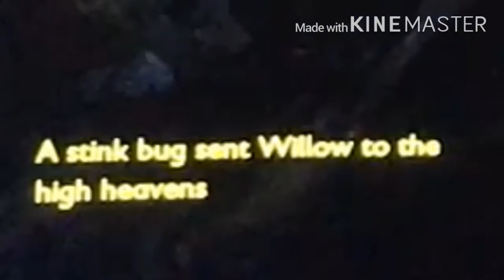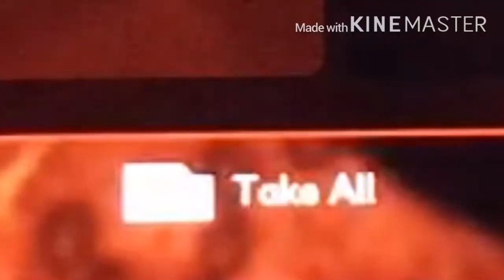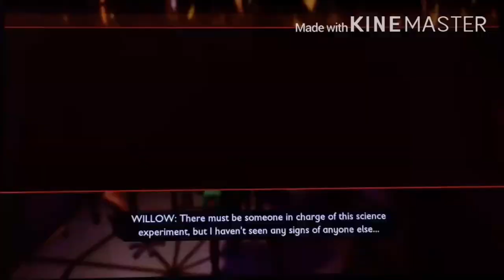I’m stuck guys this is hard...•GROUNDED•Gameplay•